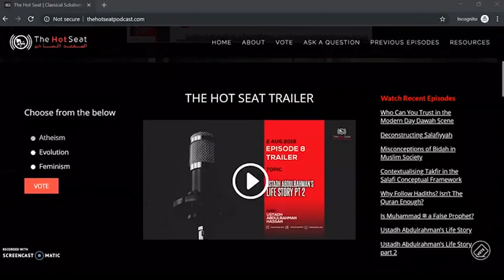The Hot Seat Podcast || Season 2 Coming Soon In Shā' Allāh